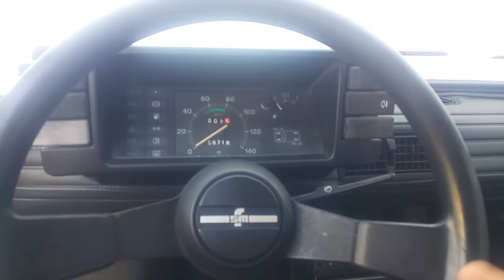Polski fiat 126 cold start